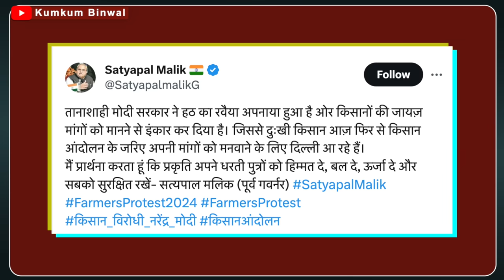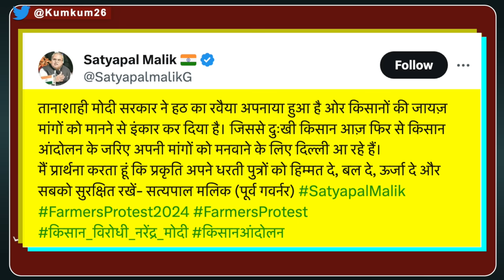Satya Pal Malik ने Modi को ललकारा! Court ने फटकारा, फंसी Sarkar? Farmers Protest | Kisan Andolan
The Punjab and Haryana High Court on Tuesday issued notice to the Central government and the States of Punjab, Haryana and Delhi on petitions related to the ongoing farmers' protest march to the national capital. At the same time, former BJP governor Satyapal Malik also supported the farmers while criticizing the Modi government. Kumkum Binwal analysis.